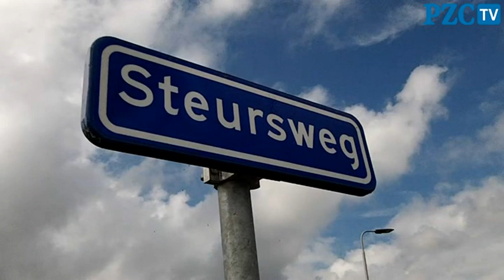Burghsluis vraagt om nieuwe weg op de dijk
Bewoners van de Nieuwe Havenweg in Burghsluis zien veel meer verkeer door hun straat sinds de N57 gerenoveerd werd.